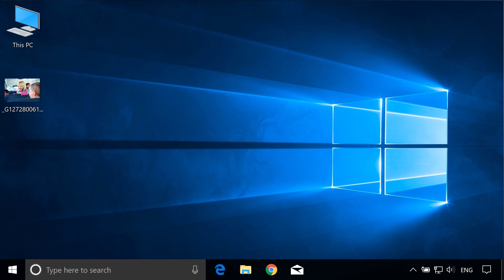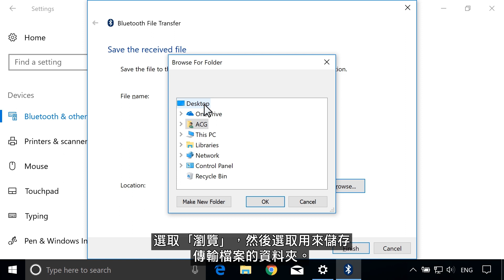在藍牙裝置與執行 Windows 10 的 HP 電腦之間傳輸檔案 | HP Support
瞭解如何使用藍牙在 Windows 10 HP 電腦與行動裝置之間傳輸相片、音樂與其他檔案。您可以從以下支援網站瞭解更多有關使用藍牙裝置的內容：